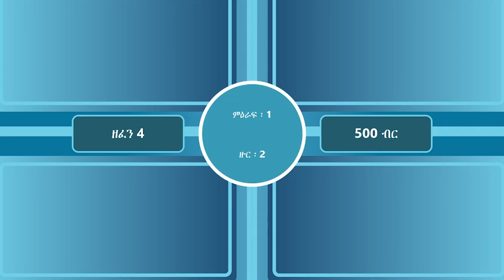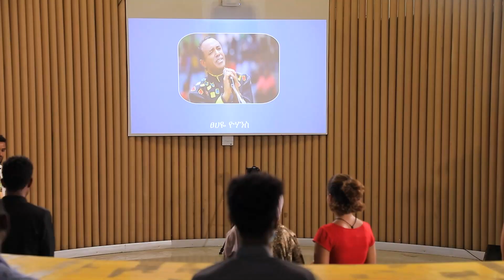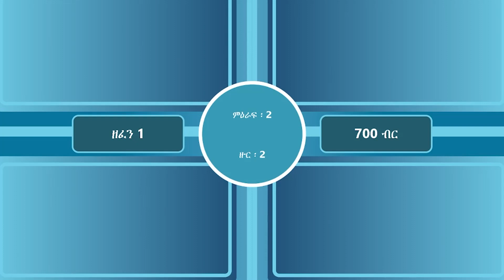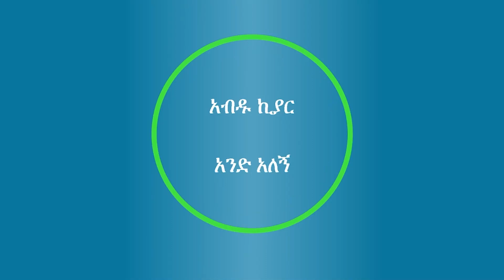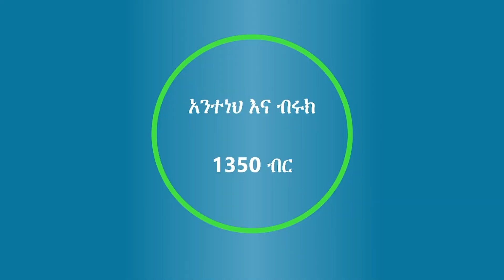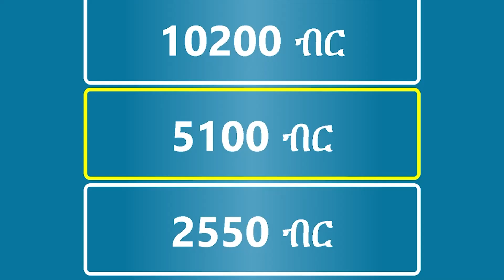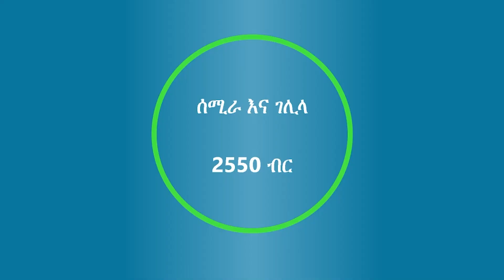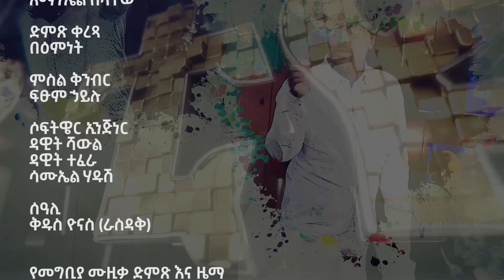Leyu Tune - ለዩ-Tune ምዕራፍ 2 ፤ ክፍል 3/Ethiopiangameshow/leyutune/lisaentertainment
Info
Leyu Tune, an Ethiopian entertainment game show created by samuel alemayehu
tv show
Tv show
ethiopian game show
ethiopiangame show
Ethiopian game show